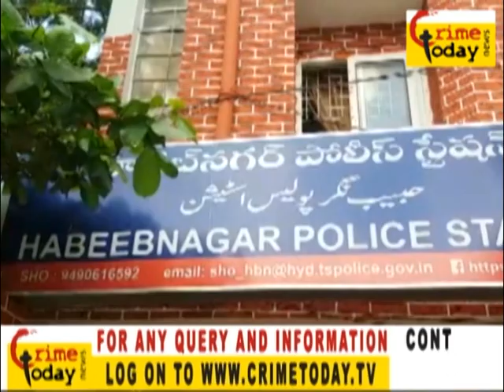CELL PHONE OFFENDER ARRESTED BY HABEEB NAGAR POLICE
24/7 Live Online